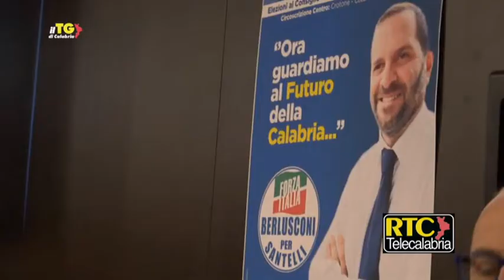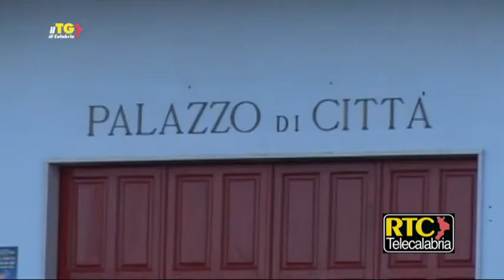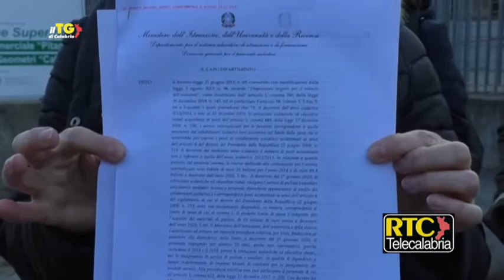Il Tg di Calabria RTC del 03 gennaio 2019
Il TGdiCalabria RTC, l'Informazione calabrese libera e credibile, di venerdì 3 gennaio 2020.